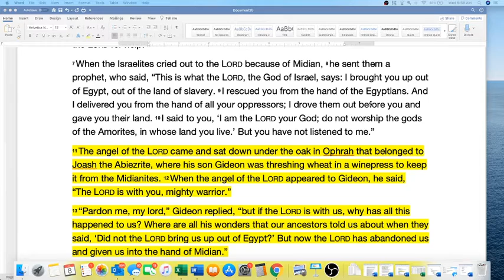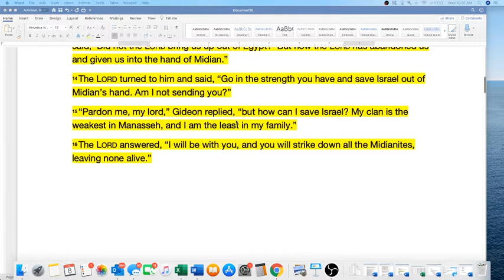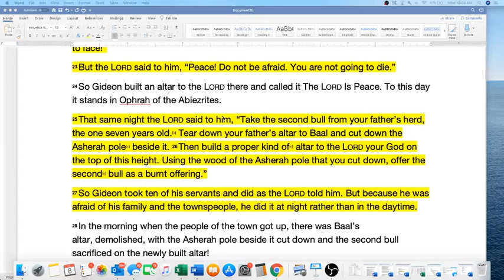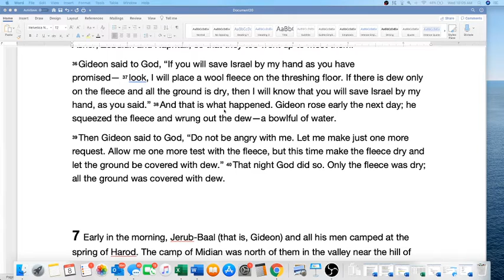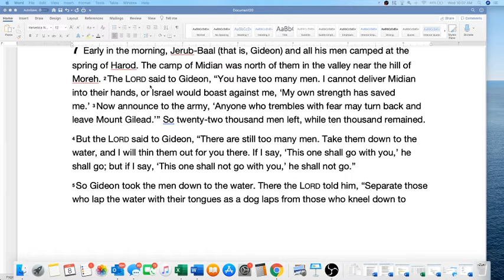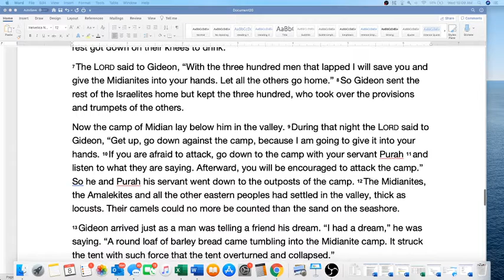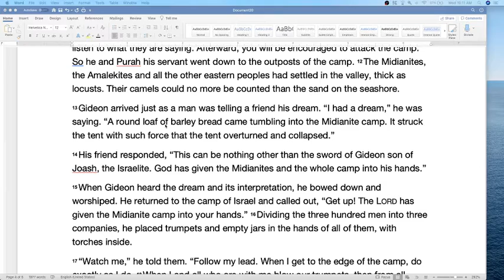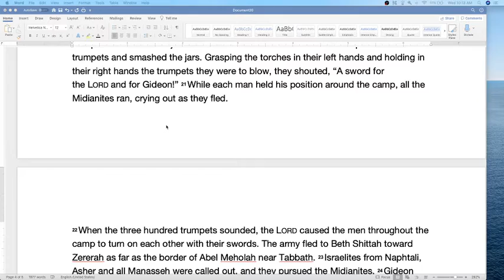The Life of Gideon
Gideon was the least likely man to lead his people out of bondage . . . but he had faith and trusted in God. There's a lot to learn from this man's life.